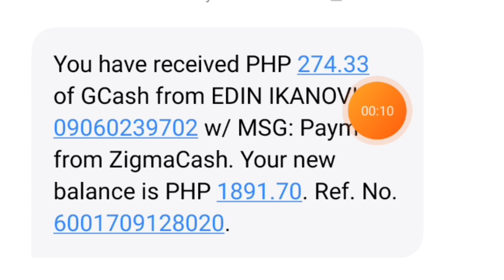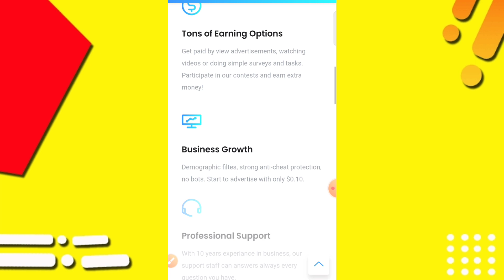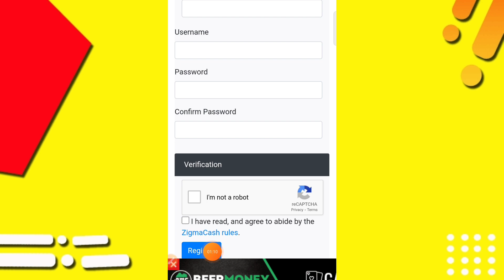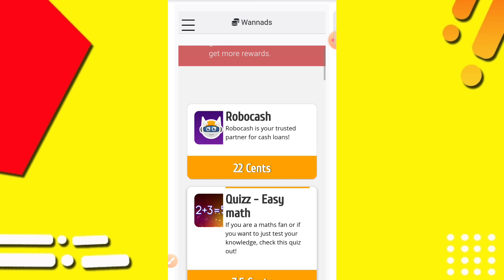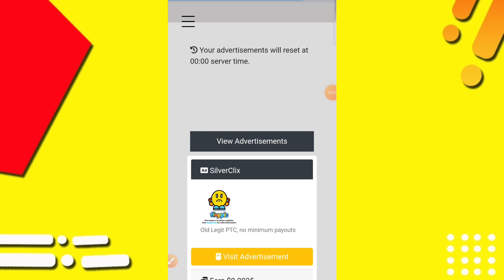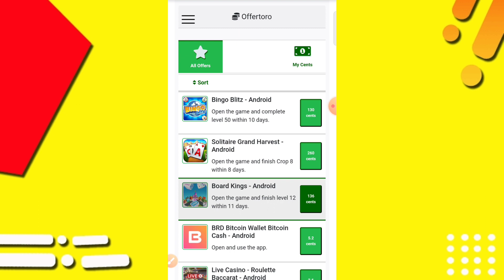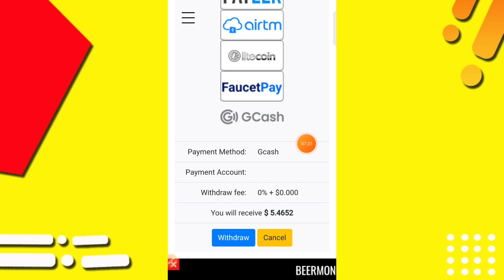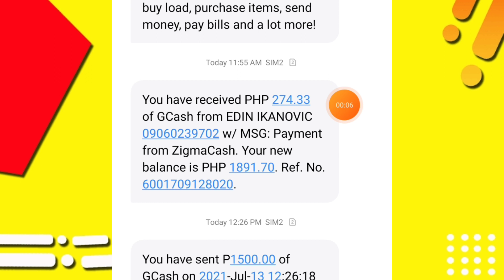KUMITA AKO NG LIBRENG ₱274 PESOS SA SIMPLENG TASK LANG! | Direct Payout sa Gcash | EARN ONLINE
2. LIKE THIS VIDEO AND COMMENT YOUR NUMBER

3. INDICATE IF IT IS GCASH, COINSPH OR LOAD🔥

Free Load
Free Vouchers
Free App
Legit apps
Paying apps
Apps 2021
Earning app
Legit app
Earning apps
Paying apps
Paying app
Gcash app
Gcash